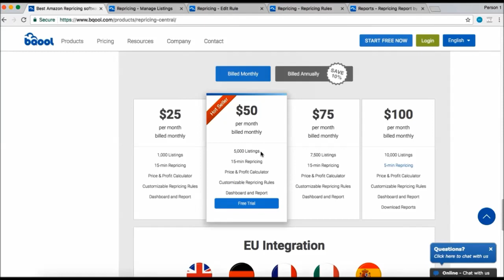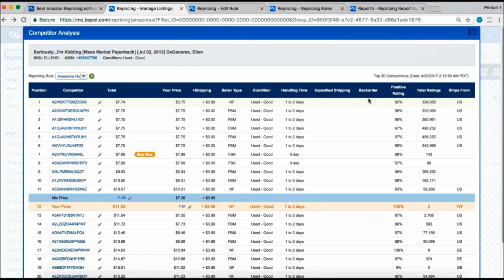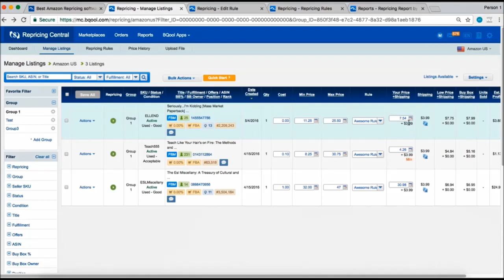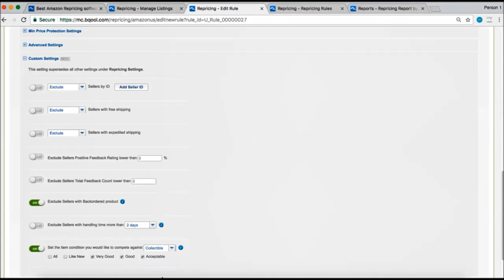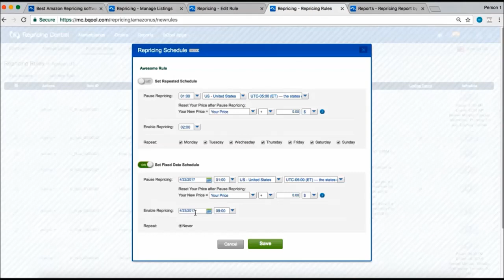BQool Repricing Overview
A brief introduction of the newest BQool Repricing Central.